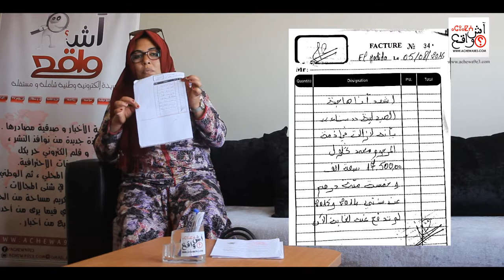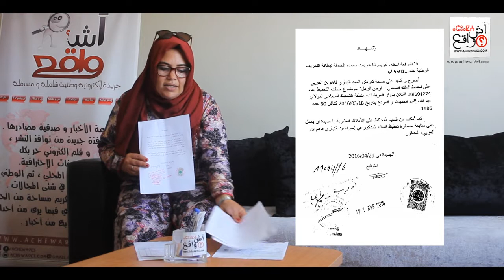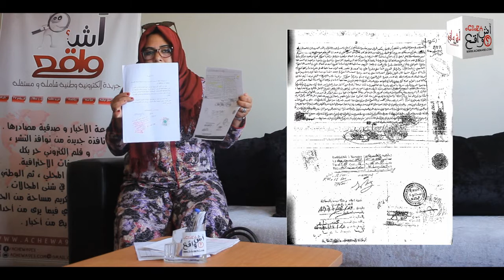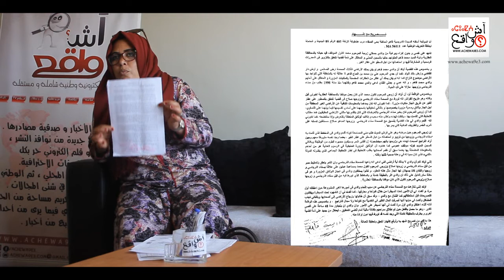النصب والإحتيال في بيع أراضي ملك الغير القصة كاملة من السيدة ادريسية فاهم